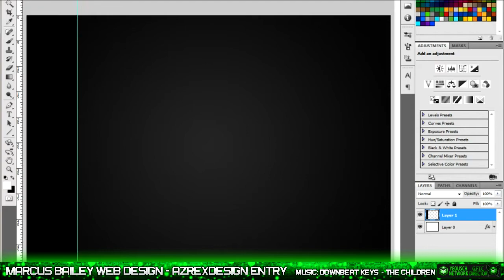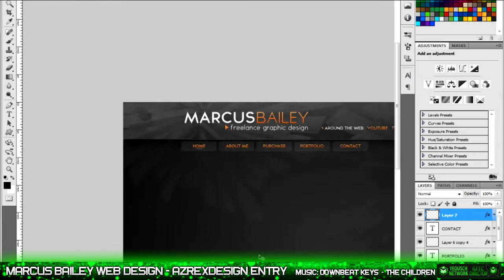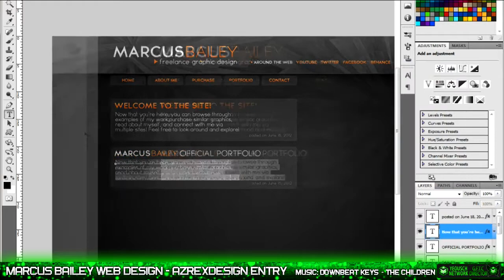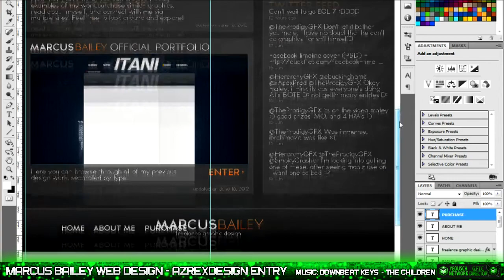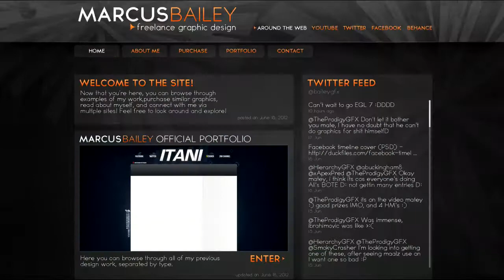Marcus Bailey Web Design | AzrexDesign Entry | Speed Art by 10PinDesigns®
I hadn't done a web design in a while, so I thought I'd try to sharpen up my skills with this design. I loved the way it turned out, so I decided to keep this as my entry. I may make another entry, but only if time permits! I have such a busy summer schedule, it's hard to keep up with the graphics! If you enjoyed my entry, please leave a like rating...or favorite if you're feeling extra gracious today :)